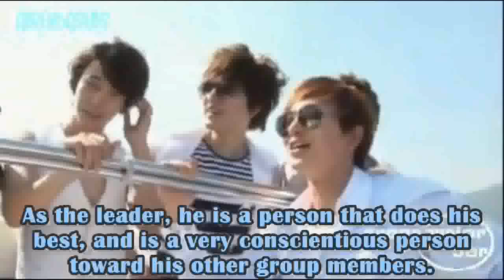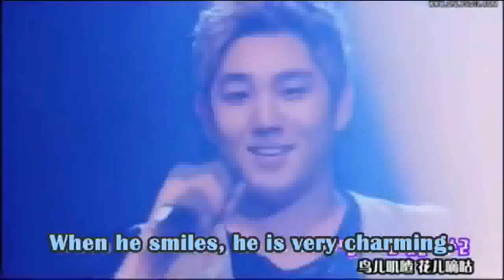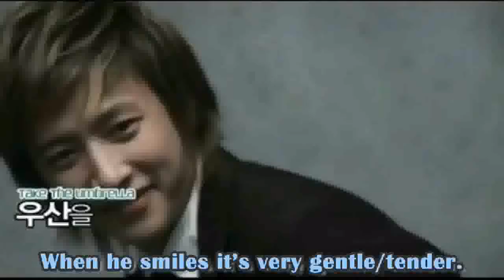Super Junior ranked on handsomeness by "female SMEnt Staff"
NOTE: Please remember that this are the opinions of SMEnt staff that do the ranking. I know some of you won't agree with this, but please be CALM.. AND DON'T YOU EVER EVER DARE TALK SOMETHING BAD OR BASH EVEN JUST ONE MEMBER.. and then you call yourself ELF!? Because there are fans who have biases then will bash other members. If the members are ranked at the last numbers that doesn't mean they are not handsome.. BECAUSE ALL MEMBERS ARE HANDOSME.. and those who saw SJ in person will understand me! And let's be gald that there is Hangeng here now.

Song: "Here We Go" & "Good Person" from Super Junior's 4th album BONAMANA